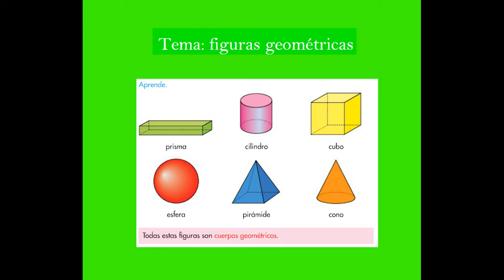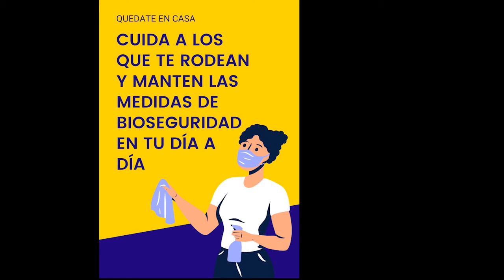Dafne Bonilla Tamayo - Figuras Geométricas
JORNADAS MATEMÁTICAS
Estudiante: Bonilla Tamayo Dafne
Nivel: 4to año EGB
Tema: Figuras Geométricas